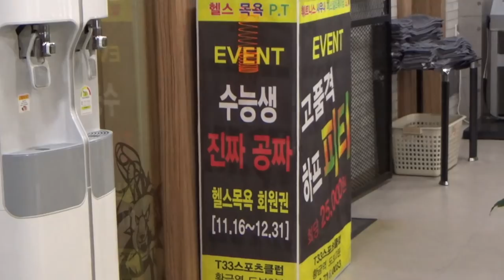레그프레스 부상을 방지하자! 출장PT 뒷풀이